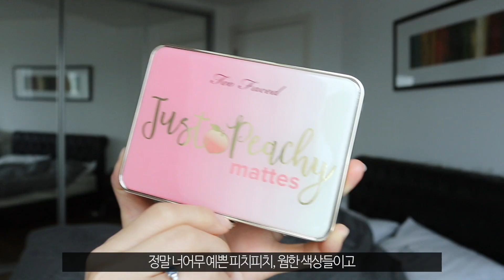1월 최애템 💜 JANUARY FAVES!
📽 VLOG CHANNEL : fromsydney

오늘은 1월 최애템 영상을 가지고 와보았어요 :)
인스타를 안 하시는 분들은 갑자기 짧아진 머리에 놀라셨을 거 같은데
머리가 너무 상하고 어차피 결혼식 때문에 머리를 참고 기른 거라
확 잘라버렸어요! 그냥 어깨 살짝 밑까지 일자로 잘라달라고 요청드리고
얼굴 옆머리만 한번 더 짧게 잘라주셨어요!
새 머리도 보여드릴 겸 앞으로 더 자주 최애템 영상을 찍고 싶어서
1월 최애템 영상을 찍어보았습니다 :) 영상에서 말씀드렸듯이
여러분들이 1월에 어떤 제품들을 잘 썼는지 댓글로 알려주시면
저도 검색해보고 구매해보도록 할게요! 그럼 오늘 영상도 봐주셔서 감사드리고
모두 모두 행복한 주말 보내세요 💕

Hi guys! This is Sydney :)
If you are not following me on Instagram (@sydneytoyou)
you must be surprised to see my new shorter hair,
I got it got recently! I just grew my hair for my wedding day
and I really wanted to cut it afterwards but I only managed
to go to the salon this week and get a haircut :)
So I decided to film this January faves videos to show you my new hair
and I hope to film my favourites videos more often to document
what I've been really liking throughout the month.
Like I said in the video, please let me know what products you enjoyed
using during the month of January, I would love to try them!

Syd
x

Products mentioned / 영상 속 제품들:
어퓨 마데카소사이드 크림
A'PIEU Madecassoside Cream

이니스프리 스마트 드로잉 스트로빙 #2 피치라이트
INNISFREE Smart Drawing Strobing #2 Peach Light

클리오 킬커버 에어리 핏 컨실러 #3-BY 리넨
CLIO Kill Cover Airy Fit Concealer #3-BY Linen

투페이스드 저스트 피치 매트 팔레트
TOO FACED Just Peachy Mattes Palette

라네즈 뷰러
LANEIGE Eyelash Curler

스틸라 컨버터블 컬러 듀얼 립 & 치크 크림
STILA Convertible Color Dual Lip & Cheek Cream

3CE 벨벳 립 틴트 니어 앤 디어 뉴 누드
3CE Velvet Lip Tint Near And Dear New Nude

Contact lenses I am wearing / 영상 속 렌즈:
During the swatches / 발색 부분: 바슈롬 레이셀 크리스탈 브라운
While I'm talking / 토크 부분: 렌즈미 루이샤인